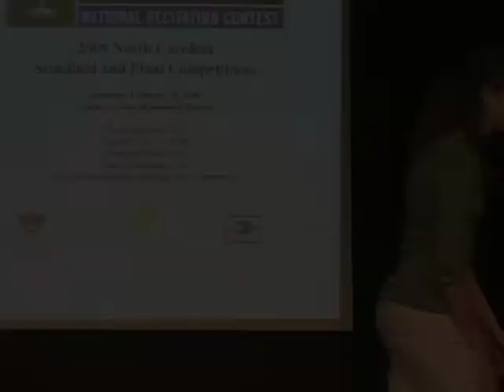NC Poetry Out Loud 2009 - "We Wear the Mask" by Paul Laurence Dunbar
Amanda Dean, of Smoky Mountain High School, recites "We Wear the Mask" by Paul Laurence Dunbar.

Amanda was one of  28 students that were semi-finalists and finalists in the statewide Poetry Out Loud competition at the Museum of History in Raleigh in a program coordinated by the NC Arts Council.

Sponsored by the National Endowment for the Arts and the Poetry Foundation, Poetry Out Loud encourages high school students to memorize and recite poetry while mastering public speaking skills, building self-confidence and learning about their literary heritage.